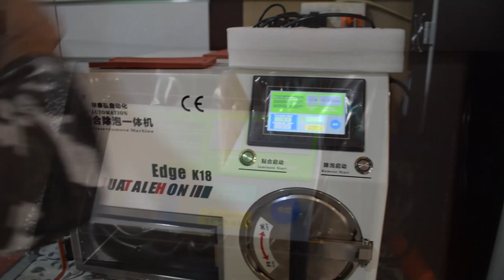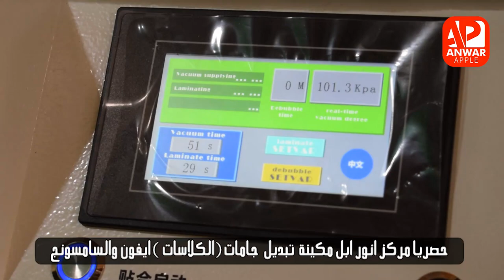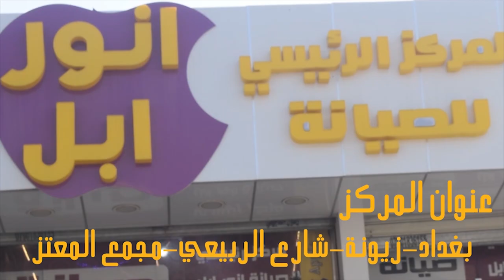مكينة لصناعت الشاشات المكسورة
👋👋👋السلام عليكم شخباركم شباب 👋👋👋

✅✅✅حصريا من مركز انور ابل ✅✅✅

📦📦📦مكينة تبديل الكلاسات( الجامات)📦📦📦

ميزات المكينة ✅

١-تبديل كلاس جامات الايفون📱
٢-تبديل كلاس جامات السامسونج 📲
٣-كبس الشاشات الايفون والسامسونج
٣-ومدخل جانبي لي ازالة الفقاعات على الشاشة

💫💫💫والكميات محدودة جدا💫💫💫

العنوان : بغداد - زيونة - شارع الربيعي - مجاور اسواق كل يوم -مركز انور ابل

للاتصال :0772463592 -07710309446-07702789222